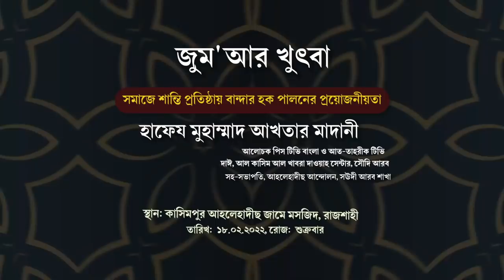🔴মানুষের হক নষ্ট করলে ভয়ঙ্কর শাস্তি🔥সমাজে শান্তি প্রতিষ্ঠায় বান্দার হকের গুরুত্ব🛑হাফেয আখতার মাদানী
বাংলাদেশের প্রতিটি মুসলমানের এই আলোচনা শোনা জরুরী
হক্কুল ইবাদ বান্দার হক সম্পর্কে কঠিন কিছু কথা
অন্যের হক নষ্ট করে এখন তা কিভাবে শোধ করবেন?
মানুষের হক নষ্ট করলে ভয়ঙ্কর শাস্তি; শুনুন সমাধান

জুম‘আর খুৎবা
খতীব : হাফেয মুহাম্মাদ আখতার মাদানী
সহ-সভাপতি, আহলেহাদীছ আন্দোলন, সঊদী আরব শাখা
বিষয় :  সমাজে শান্তি প্রতিষ্ঠায় বান্দার হক পালনের প্রয়োজনীয়তা
 স্থান: কাসিমপুর আহলেহাদীছ জামে মসজিদ, রাজশাহী

বান্দার হক মেরে জান্নাতে যাওয়া অসম্ভববান্দার হক নষ্ট করলে আল্লাহ কখনো ক্ষমা করেন না,
গরিবের হক নষ্ট করলেই এইবার খবর আছে। মানুষের হক নষ্ট করলে যে ভয়ঙ্কর শাস্তি!!!Muslim মুসলিম টিভি সবার কথা বলে আমাদের নতুন আয়োজন ইসলামী বান্দার হক নষ্ট করার ভয়াবহ পরিণতি মুফতি মাসুম বিল্লাহ মাহমুদী, মুসলিম মিডিয়া 7 Harmful of deprive others right আমিন সশব্দে/রাফউল ইয়াদাইন_কি সুদ,ঘুষ,যেনা,অন্যের হক নষ্ট করা থেকেও বেশি গুনাহ?Imam Hossain_Part#7, TrueTalk.tv, 15K  2  This waz is about আমিন / রাফউল ইয়াদাইন in the compare with সুধ / ঘুষ / যেনা etc by imam hossain_part#7 in the collection of গরীবের হক নষ্ট কারীর জন্য জাহান্নামের ভয়াবহ আজাব, Surar Mohona Islamic Tv গরীবের হক নষ্ট কারীর জন্য জাহান্নামের ভয়াবহ আজাব, কাউকে কষ্ট দিলে তার গুনাহ কি আল্লাহ মাফ করবেন || Bengali TV Islam, Bengali TV Islam, •, 11K  1  কাউকে কষ্ট দিলে তার গুনাহ কি আল্লাহ মাফ করবেন ? Bengali TV Islam হক দুই প্রকারঃ হাক্, বান্দার হক / মানুষের অধিকার নষ্ট করলে, মহান আল্লাহ কষ্ট পান। আল্লাহ মায়ের চেয়ে আপন।, বান্দার হক (মানুষের অধিকার) নষ্ট করলে, মহান আল্লাহ কষ্ট পান। আল্লাহ বান্দার হক নষ্ট করলে আল্লাহ কখনো ক্ষমা করেন না, মুক্তির উপায় জানুন- শাইখ মতিউর রহমান মাদানি, আপনার জিজ্ঞাসা জেনে নিন দ্বীনি প্রশ্নোত্তর, আবূ হুরায়রাহ (রা) ব‌লেন , রাসূল (স) একদা বল‌লেন , 'তোমরা জান সব‌চে‌য়ে গরীব, বান্দার হক নষ্ট করলে কিভাবে মাপ পাওয়া যাবে? মিজানুর রহমান আজহারি ।mizanur rahman azhari waz 2019, ইসলামই শান্তি, বিষয়ঃ বান্দার হক নষ্ট করলে কিভাবে মাপ পাওয়া যাবে?
বাচার উপায়---
প্রত্যেক পাপ থেকে তওবা করা (চিরতরে প্রত্যাবর্তন করা) ওয়াজিব (অবশ্য-কর্তব্য)। যদি গোনাহর সম্পর্ক আল্লাহর (অবাধ্যতার) সঙ্গে থাকে এবং কোন মানুষের অধিকারের সঙ্গে কোনো সম্পর্ক না থাকে, তাহলে এ ধরনের তওবা কবুলের জন্য তিনটি শর্ত রয়েছে। ১- পাপ সম্পূর্ণরূপে বর্জন করতে হবে। ২- পাপে লিপ্ত হওয়ার জন্য অনুতপ্ত ও লজ্জিত হতে হবে। ৩- ঐ পাপ আগামীতে দ্বিতীয়বার না করার দৃঢ় সঙ্কল্প করতে হবে। সুতরাং যদি এর মধ্যে একটি শর্তও লুপ্ত হয়, তাহলে সেই তওবা বিশুদ্ধ হবে না। পক্ষান্তরে যদি সেই পাপ মানুষের অধিকার সম্পর্কিত হয়, তাহলে তা গ্রহণীয় হওয়ার জন্য আরও একটি শর্ত আছে আর তা হল, হকদারদের হক ফিরিয়ে দিতে হবে। যদি অবৈধ পন্থায় কারো মাল বা অন্য কিছু নিয়ে থাকে, তাহলে তা ফিরিয়ে দিতে হবে। যদি এমন কারো মাল নিয়েছে যাকে এখন আর খুজে পাওয়া সম্ভব নয় বা তার হক তাকে পৌঁছানো কোনভাবেই সম্ভব হচ্ছে না সেক্ষেত্রে ঐ বেক্তির সওয়াবের জন্য ঐ পরিমাণ মাল দান করে নিজেকে বিপদমুক্ত করতে হবে এবং যদি কারো উপর মিথ্যা অপবাদ দেয় অথবা অনুরূপ কোনো দোষ করে থাকে, তাহলে সংশ্লিষ্ট ব্যক্তির কাছে শাস্তি নিতে নিজেকে পেশ করতে হবে অথবা তার কাছে ক্ষমা চেয়ে নিতে হবে। যদি কারো গীবত করে থাকে, তাহলে তার কাছে ক্ষমা চেয়ে নিতে হবে।
বান্দার হক খুতবাবান্দার হক নষ্ট করার ভয়াবহ পরিণতি খুতবাআল্লাহর হক আদায় না করে, বান্দার হক আদায় করা যায় না
বাংলাদেশ জামায়াতে ইসলামী ঢাকা মহানগরী দক্ষিণের উদ্যোগে